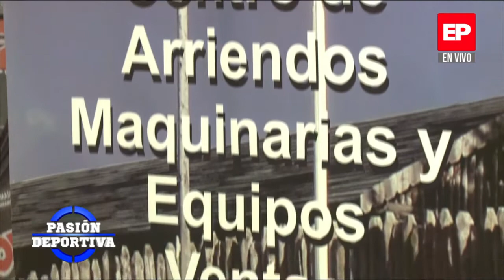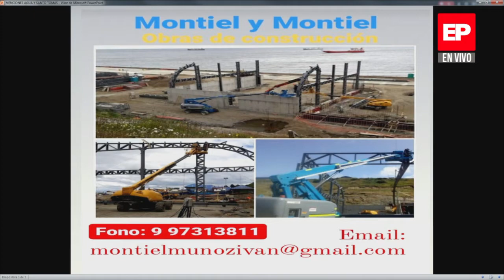PASIÓN DEPORTIVA 04-01-2021